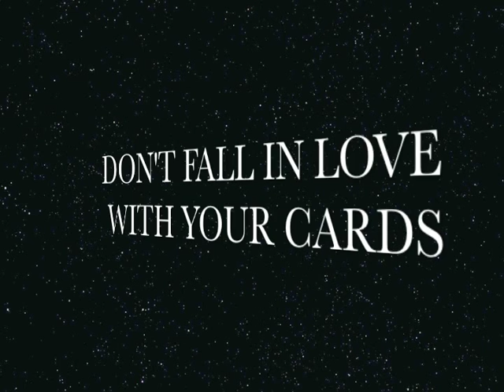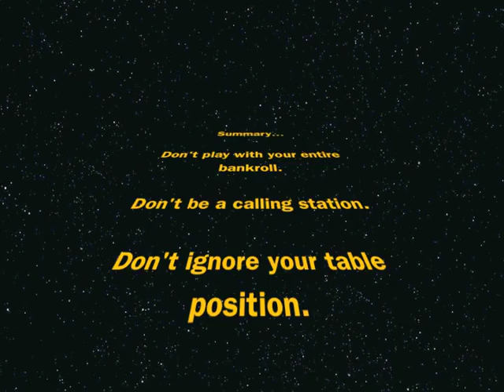The Ten DON'Ts of Zynga Poker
Beginners make so many mistakes! If you're finding that you just can't win playing Zynga--or worse, that you're going broke fast--chances are you're committing one or more of these common errors at the table. (Or all of them!) Buckle your seat belts for this special edition of "How to Make a Billion Playing Zynga," because in just a few short minutes I highlight the top ten mistakes beginners make. Stop doing these, and soon you'll be winning much more than losing. And getting rich in the process!